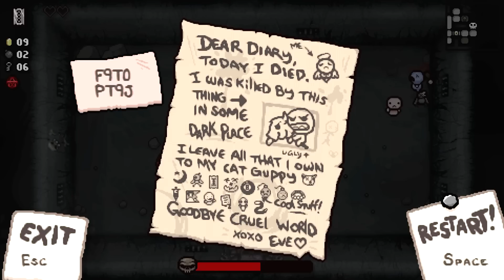The Binding of Isaac: Afterbirth - Bursting with Fun! (Episode 58)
I WILL PUT YOU BELOW LAZARUS ON THE LIST EVE! Enjoy!